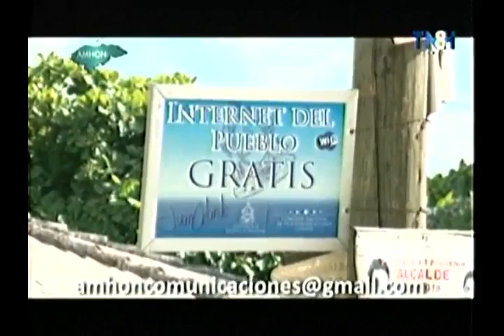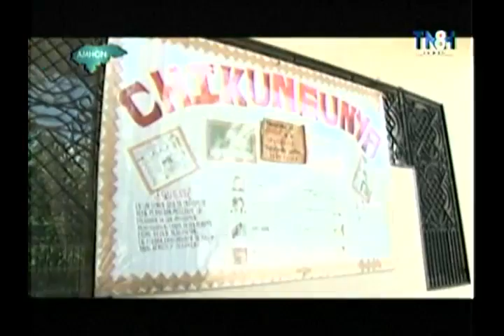TNH AMHON MUNICIPIOS BELLOS DE HONDURAS EL PORVENIR, FRANCISCO MORAZAN